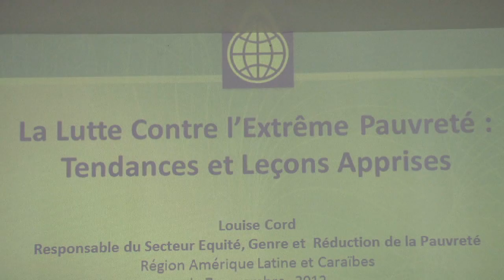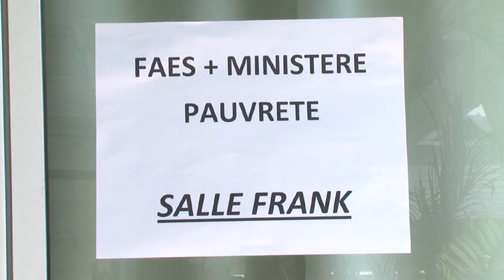pk 128 Konbat povrete ansan m